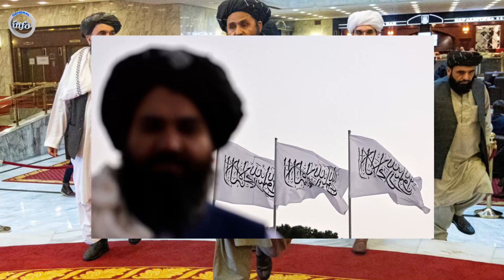تا آخرین قطره خو.ن اش جــ/ـنگید و تســـ/ـلیم نشد